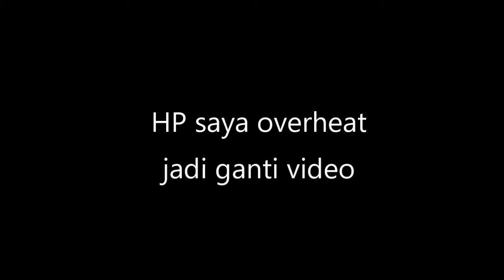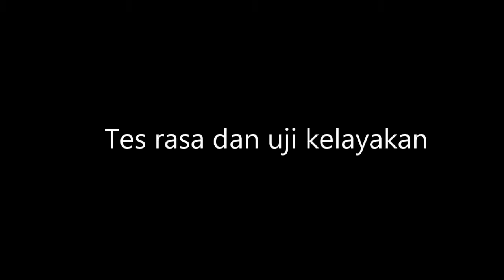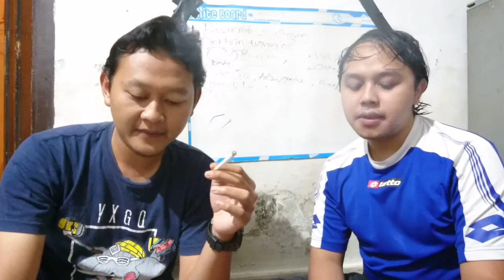Tutorial Ngelinting Udud, kata temen saya judulnya TERNYATA GAMPANG!!! LINTING ROKO BARENG KUCING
A: Tumben lama ini videonya
B: Soalnya seru loh kali ini ada tulisannya